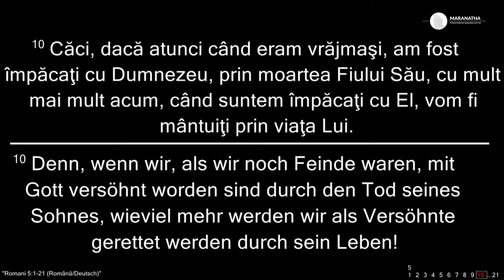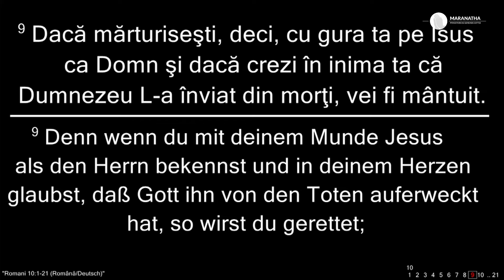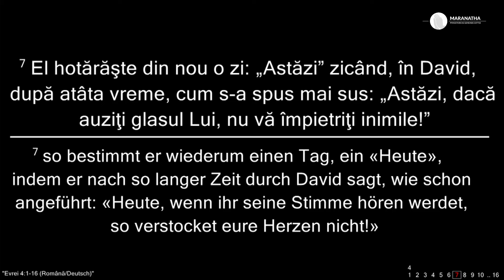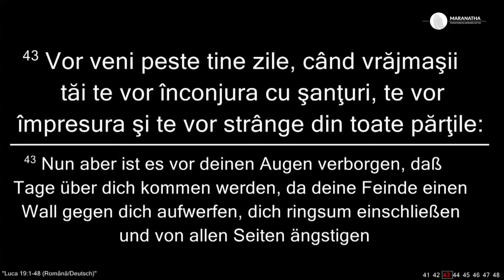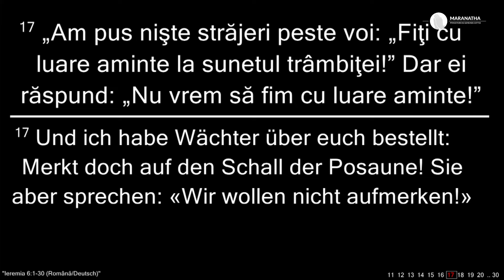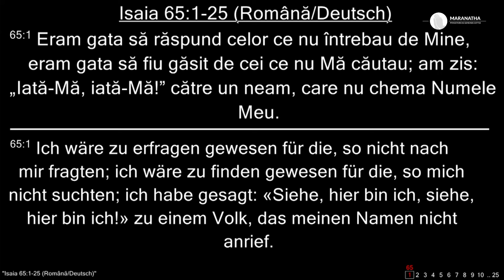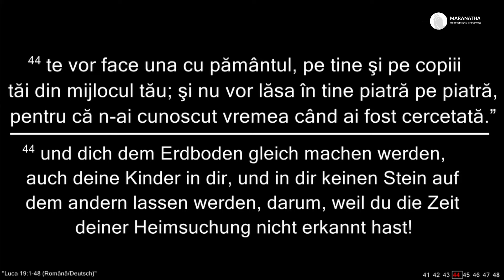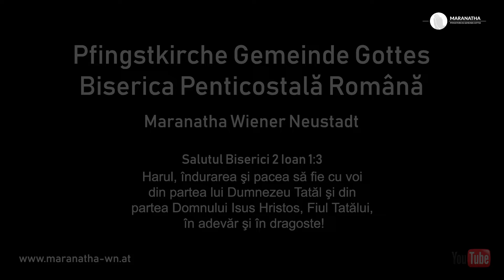Maranatha Wiener Neustadt 24.03.2024 PM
00:00 Fraţii Gavriş - Splendori divine
05:13 Amos Micorescu - Predică
37:07 Cântare în comun - Îmi va rămâne-n memorie-o zi
40:36 Lidia Ungureanu - Vine Isus spre cetatea cea sfântă
45:10 Clasa 2 - Komm, sag' es allen weiter
47:43 Corul bisericii - Cât de drag ne este Isus
52:21 Ionel Muthi - Predică

Salutul Bisericii 2 Ioan 1:3 - Harul, indurarea si pacea sa fie cu voi din partea lui Dumnezeu Tatal si din partea Domnului Isus Hristos, Fiul Tatalui, in adevar si in dragoste!